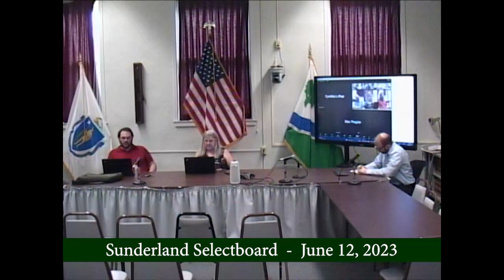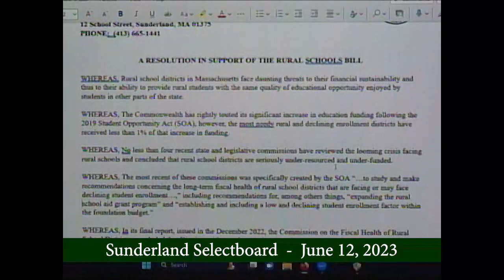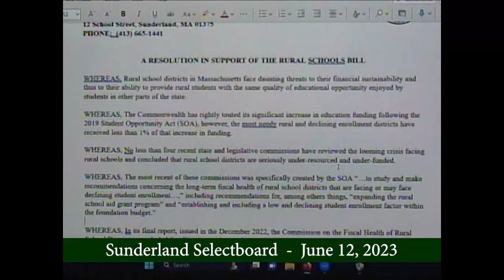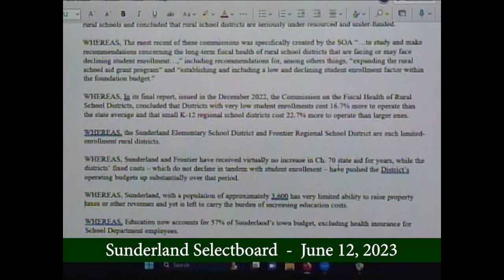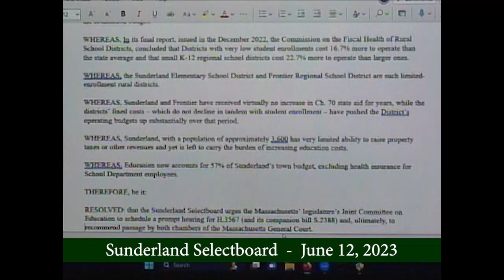Sunderland Selectboard - June 12, 2023